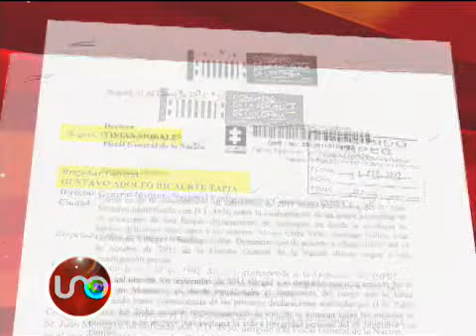Iván Cepeda denunció amenaza contra exparamilitar que acusó a Uribe